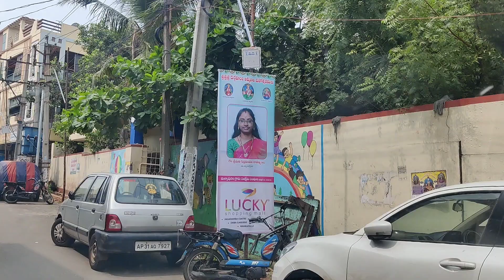12 ఇయర్స్ ఒకసారి పండగ కాని ఇలా అవుతుంది అని అసలు అనుకొలేదు